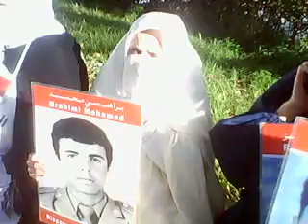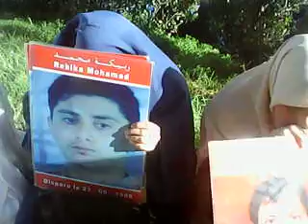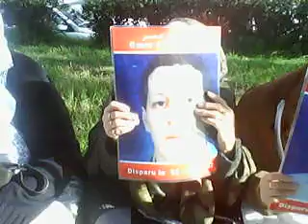SOS DISPARUS en algerie.. 7 اس او اس المفقودين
MALGRÉ L'AGE ON EST TOUJOURS LA.